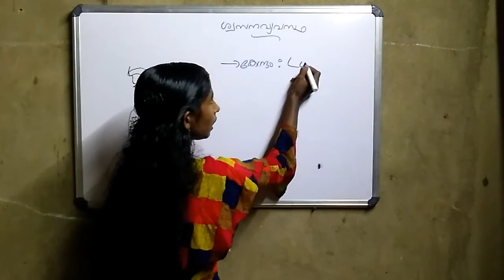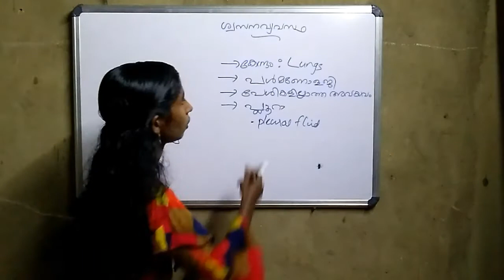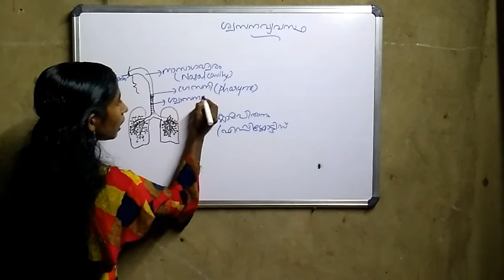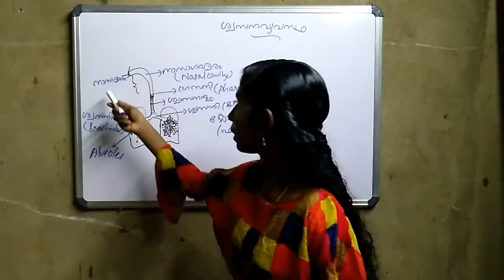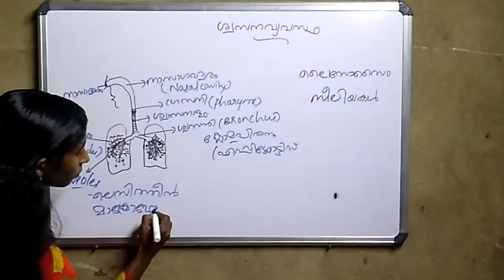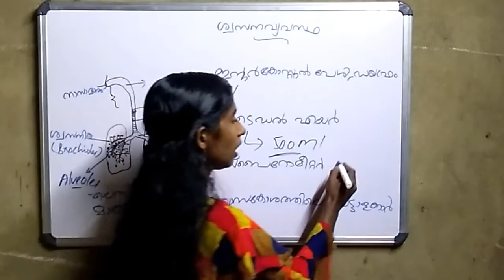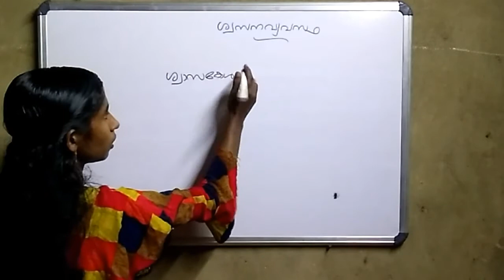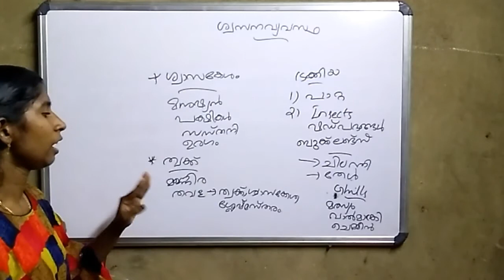RESPIRATORY SYSTEM|ശ്വസന വ്യവസ്ഥ|PRELIMINARY|SCREENING TEST|TENTHLEVEL|LDC|LGS|OA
പത്താം ക്ലാസ് വിദ്യാഭ്യാസ യോഗ്യതയുള്ള പരീക്ഷകളുടെ സിലബസ് അനുസരിച്ചുള്ള ക്ലാസ്സുകൾ തുടങ്ങിയിട്ടുണ്ട്.

10TH LEVEL PRELIMINARY EXAM PREPARATION